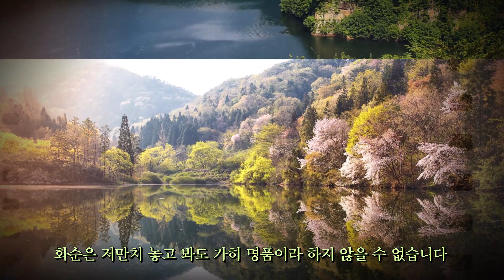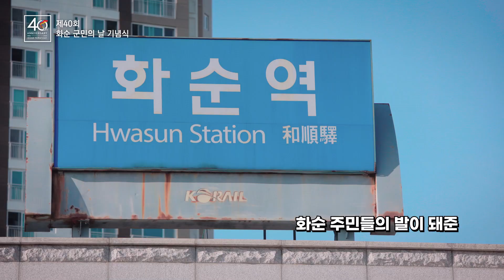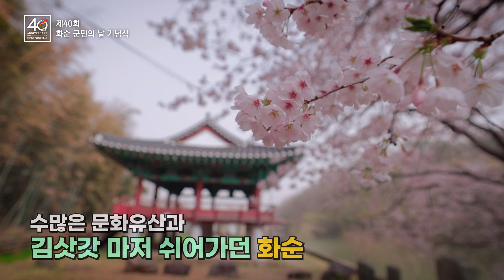명품 화순의 어제와 오늘, 그리고 내일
오늘 우리는 화순의 어제와 오늘, 그리고 내일을 함께 살펴보고
그 화순에서 나고 자란 화순 주민들의 삶도 따뜻하게 어루만져 보려 합니다.

영상 속 이야기
1) 화순 100년, 사라지고 잊혀진 것들
2) 여전히 우리 곁에서, 시간이 갈수록 더 단단하게 주민과 하나 되고 있는 공간들
3) 넘치는 새로움으로, 화순의 심장을 새롭게 뛰게 하는 것들
4) 화순의 미래 성장동력, 보다 먼 미래를 내다보는 화순

과거부터 현재까지 살아온 터전, 우리 땅, 우리 화순!

여전히 아름다운 자연과 순박한 주민들이 한쪽 날개가 되고
최첨단 의료 복합단지라는 미래 성장 동력이 또 다른 날개가 돼
힘차게 날아오를 화순의 비상, 대한민국의 비상입니다.